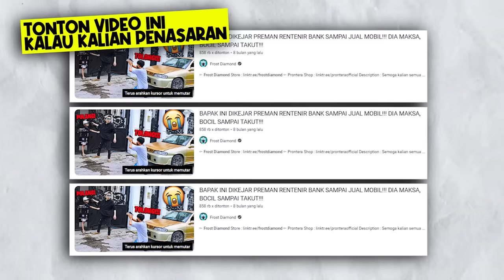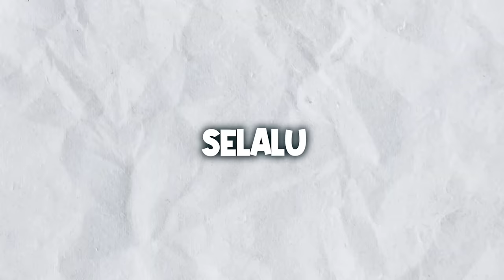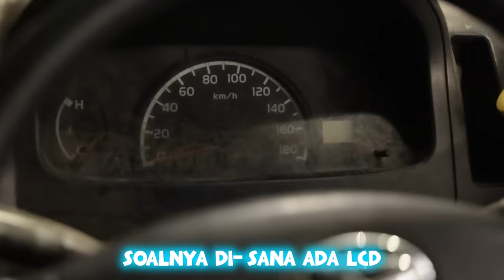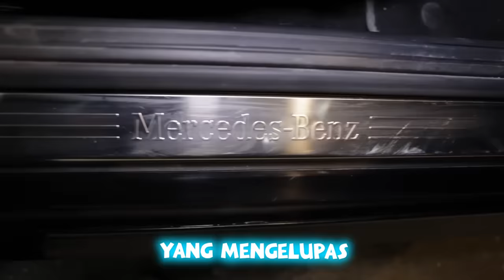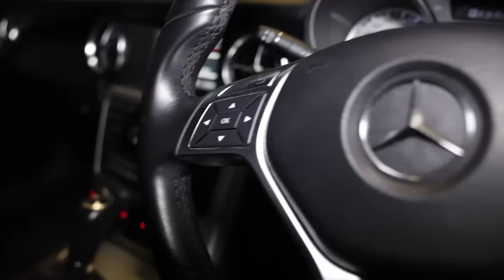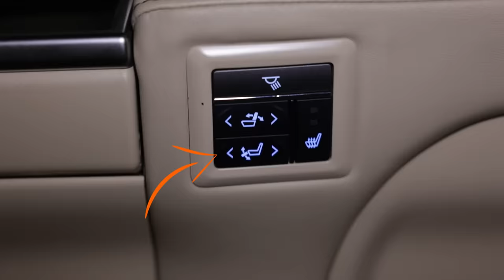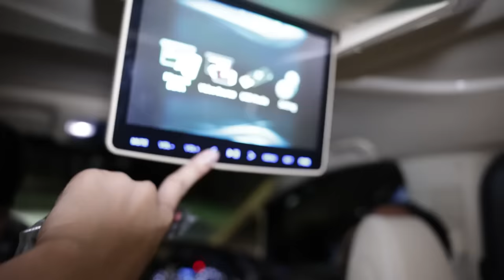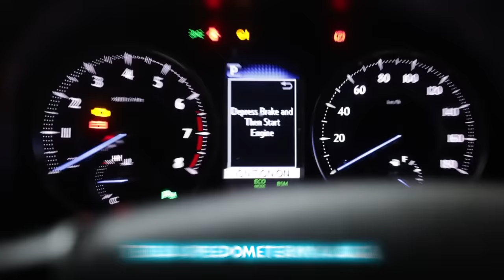KITA NYOBAIN MOBIL Rp100,000 vs Rp1,000,000,000 MILIAR